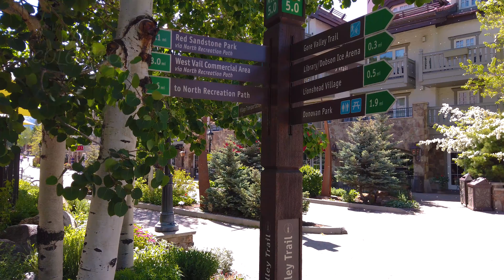Vail, Colorado | 4K drone footage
Vail, Colorado, is a small town at the base of Vail Mountain, home of the massive Vail Ski Resort. Set within White River National Forest, the town is a gateway for winter sports such as skiing and snowboarding. It’s also a summertime destination for golfing, hiking and cultural festivals. Beautifully set in the middle of Colorado. Quiet streets during pandemic recorded in summer moths.

4K drone footage done with DJI Mavic 2 Pro. Ground footage - Osmo Pocket.